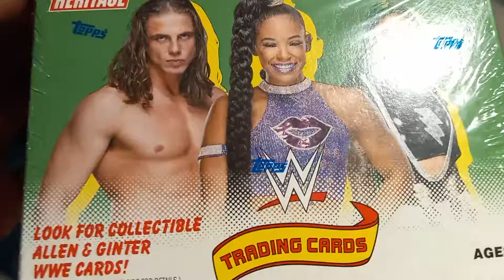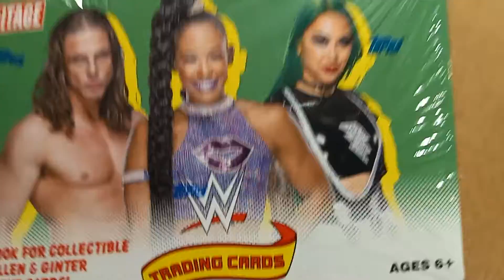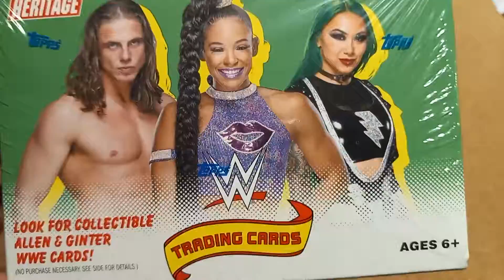Sexy wrestlers wanna wrassle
I don't know what's going on with wrestling  looking way more like sexy dates than a Mankind stinky sock